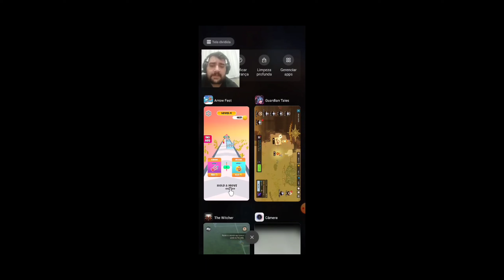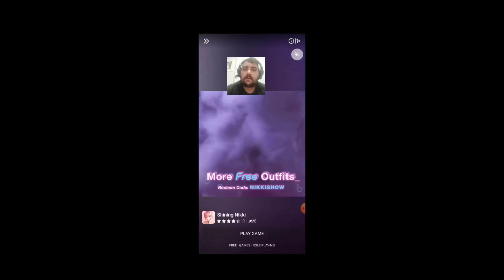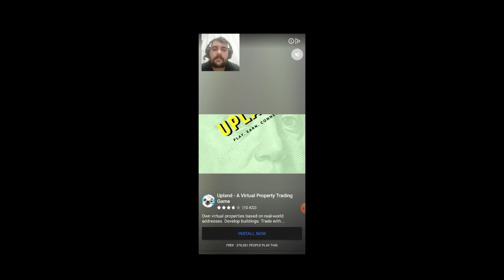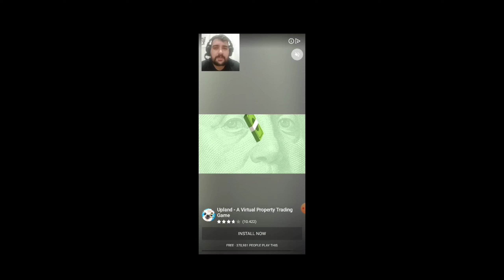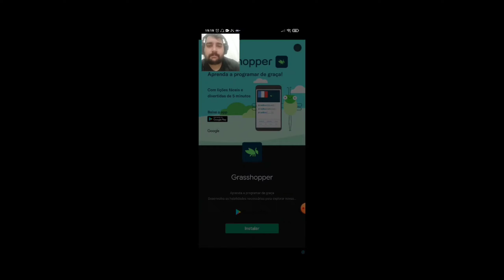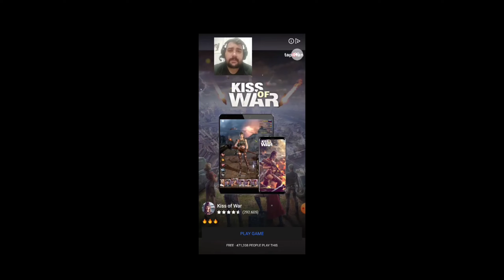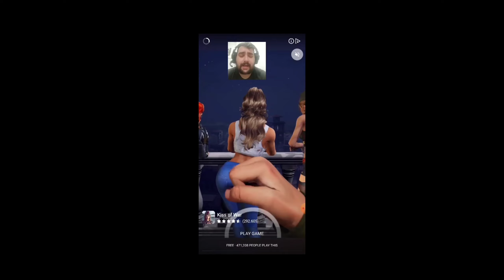Arrow Fest - Testando minhas capacidades matemáticas